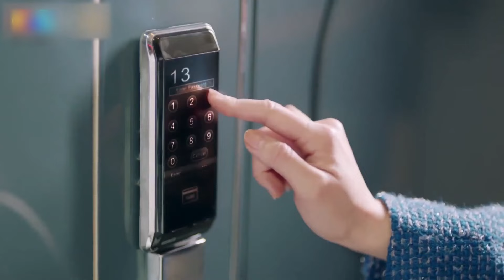张翰表面上没穿衣服还调戏张钧甯，实际上手忙脚乱收拾东西不敢让老婆看 | 张翰 张钧甯 | 温暖的弦 Here to Heart